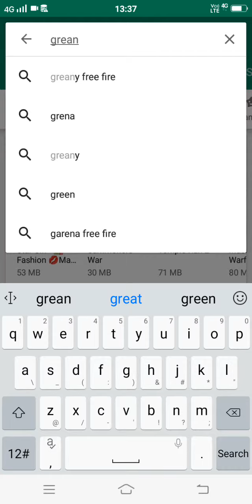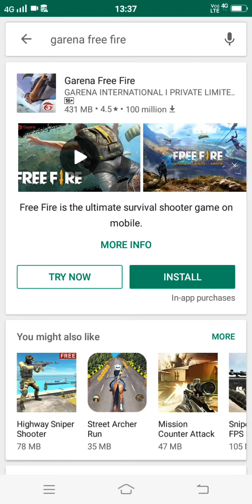How to install Garena Free fire and play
Install garena free fire on play store